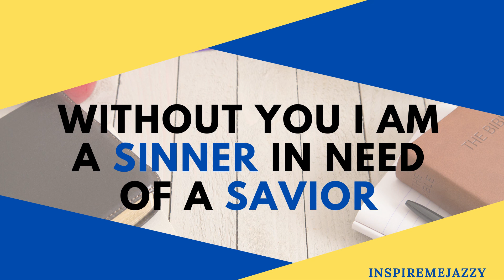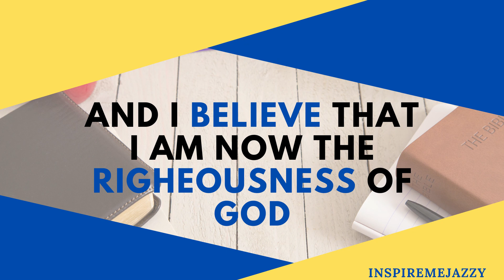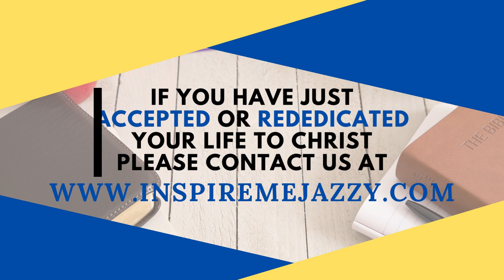Connect & Conquer Bible Study - February 28, 2022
Day 25's Assigned Reading: Your Speech Betrays YOU!